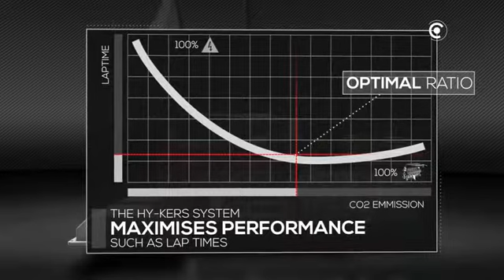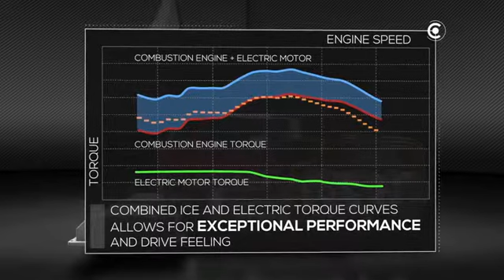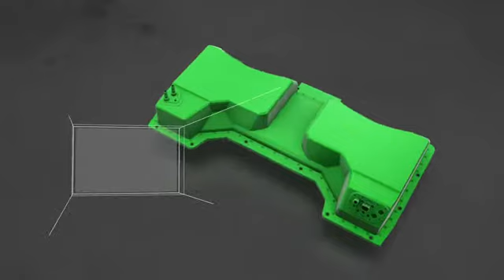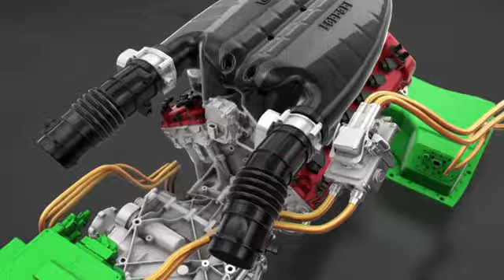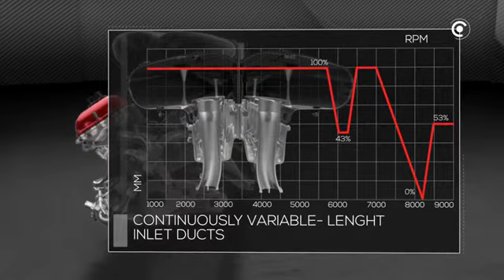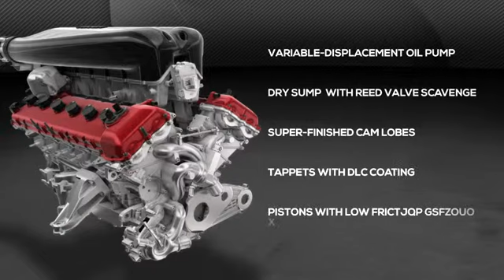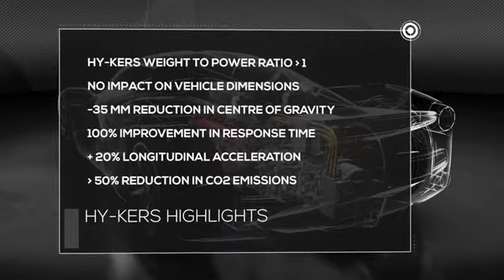Ferrari LaFerrari_Kers